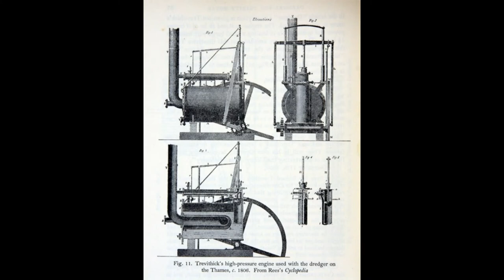Model Steam: Dredger Engine Richard Trevithick 1806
Using T.D. Walshaw alias Tubal Cain "Dredger Engine" in
Model Engineer No. 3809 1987